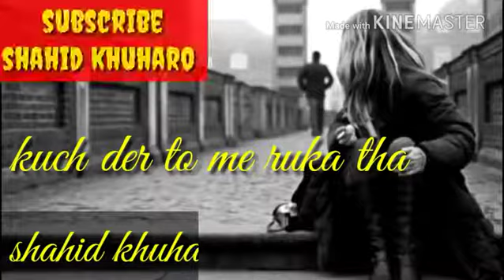Dekha na tha mud ke urdu WhatsApp status 2018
Shahid khuharo